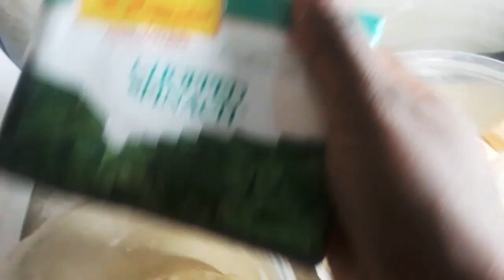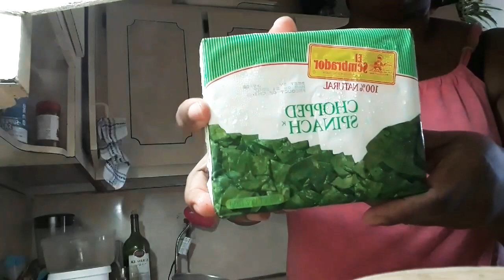Prepare yon bouyon avem fasil et rapid.